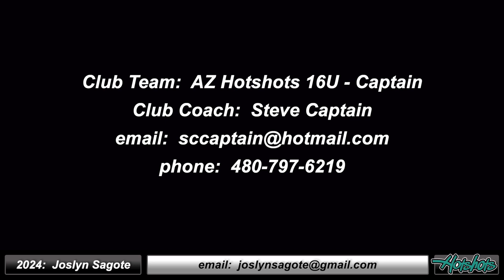2024 Joslyn Sagote 4.0 GPA - Lefty Pitcher & First Base Softball Skills Video - AZ Hotshots Captain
2024 Joslyn Sagote 4.0 GPA - Lefty Pitcher & First Base Softball Skills Video - AZ Hotshots Captain